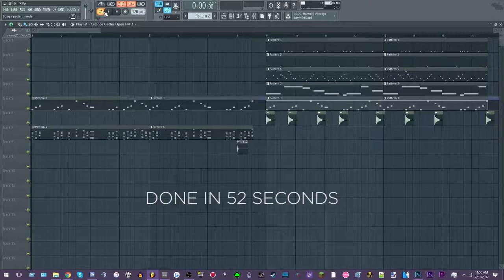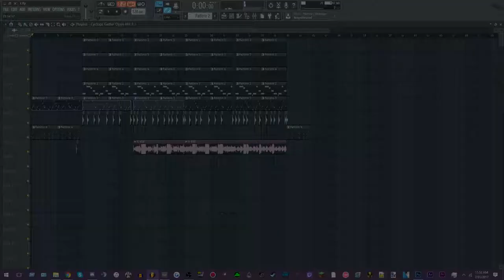Tutorial: How to Make an XXXTENTACION Type Beat in Under 1 Minute